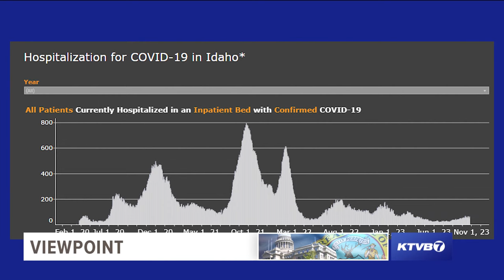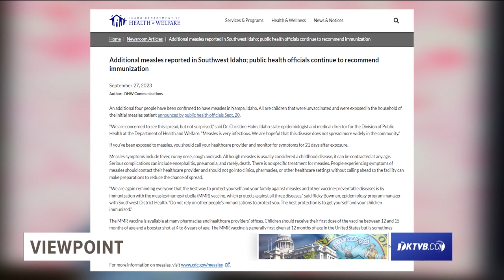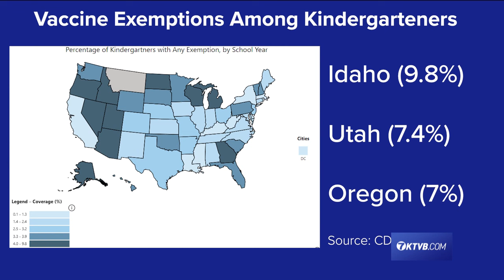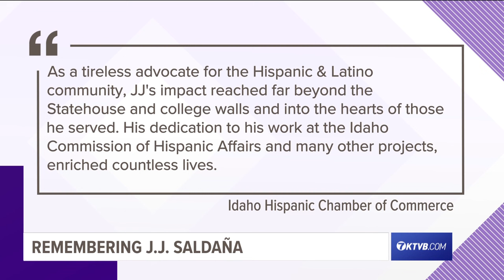Viewpoint: Idaho Medical Expert, Dr. David Pate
Pate discussed how the science community is following COVID as the general public has lost interest, a byproduct of COVID fatigue.